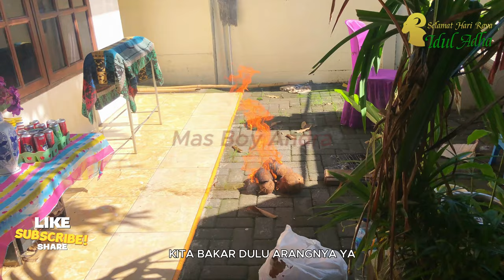Eps. 6 Manado, Suasana Lebaran Haji / Idul Adha 10 Dzulhijjah di Lapangan Korem.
Video ini untuk Foodvlogger dan menunjukkan suasana lebaran haji 10 Dzulhijjah atau lebaran idul adha, dan bakar ikan sambil menunggu daging qurban berlokasi di Kota Manado;

Ayo saksikan terus updatenya makan makan kuliner dan jalan jalan ini bersama di Channel Mas Boy Andra;